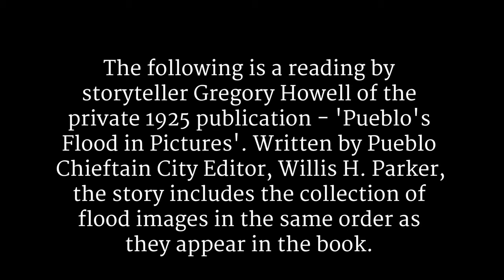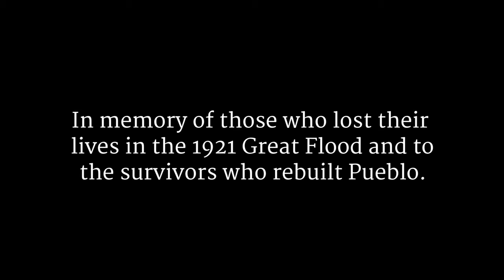Pueblo's 1921 Flood in Pictures | Reading by Gregory Howell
The following is a reading by storyteller Gregory Howell of the private 1925 publication - 'Pueblo's Flood in Pictures'. Written by Pueblo Chieftain City Editor, Willis H. Parker, the story includes the collection of flood images in the same order as they appear in the book.

In memory of those who lost their lives in the 1921 Great Flood and to the survivors who rebuilt Pueblo.

Produced, Edited and Narrated by
GREGORY HOWELL
2021

'Pueblo's Flood' Written  by
WILLIS H. PARKER

Printed in 1925 by
O'Brien Printing Co. with Plates by Schultz Engraving Co.
Pueblo, Colo.

Distributed in 1925 by
Dixon & Miller